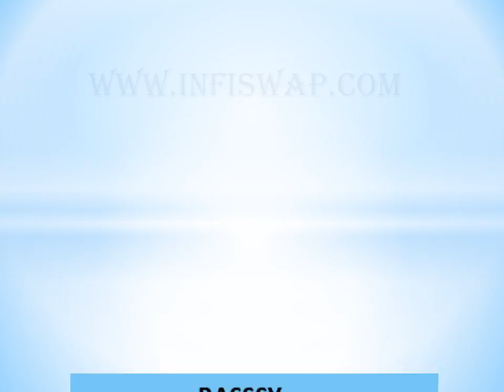Buy Sunglasses For Mens And Womens Online India infiswap com